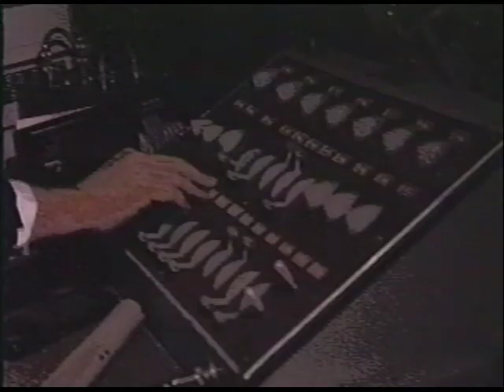Fast Forward - Planetarium Visit in 1991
This short video about the Arlington planetarium was made for a public access TV program way back in 1991 (yes, the 20th century). It includes the original planetarium director, Steve Smith, who ran the facility for 30 years.